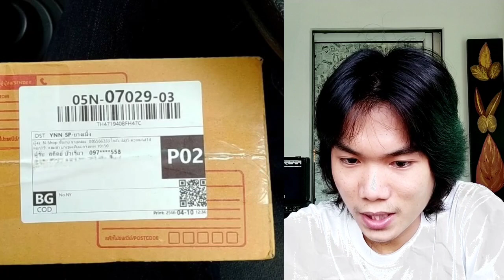นี่เป็นรอบที่สองเเล้วนะครั้งหน้าคงต้องคุยกับ Mr.Po 😅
ยินดีต้อนรับสู่ช่อง ERIN INLOVE เราคือช่องข่าวรวมทั้งบทเพลงให้ความสุขความน่ารักเเลกเปลี่ยนความคิดเห็นอย่างตรงไปตรงมากับทุกคน หากชอบฝากกดไลค์ กดติดตาม กดกระดิ่งเเจ้งเตือนเพื่อไม่ให้พลาดคลิปใหม่ๆ

อัลบั้ม บทเพลงตามความคิดของพวกเรา

เธอคือรางวัลของพวกเรา

ID : lopacv